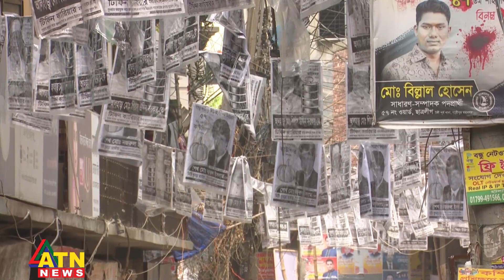শেষবেলার প্রচারে সরগরম গাজীপুর | AL BNP Vote Campaign | Gazipur City Election | ATN News